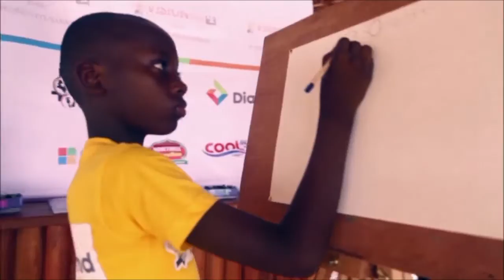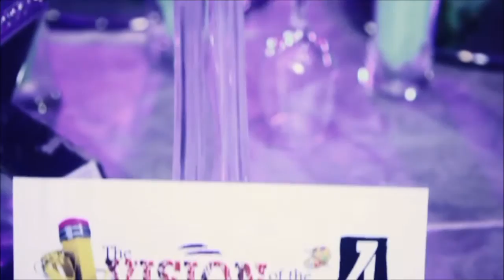VOTC 2015 Documentary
'The Vision of the Child' 2015 edition continues the innovation that was introduced in 2014, as an interactive test to stretch youthful imagination and skills across genres. Instead of the uni-disciplinary interpretation of the given theme, participants expressed their vision in two creative media: Painting and the Literary Arts – poetry, prose, fiction, or essay.  The journey began with the latter section - a poem, essay or short story of fixed length - on the chosen theme.  Those scaled through this stage was invited to Freedom Park, Lagos Nigeria provided with brush, paint and easel and  illustrated their literary presentation in the complementary medium of - Painting.

 As a further incentive, unlike 2014 where the prize was awarded on the aggregate of the two creative media, there were three prizes in all – one in Painting, another in its sister art, the literary, while the prime prize went to the combined product of the pupil's dexterity – Painting and Literature. Learning from the 2014 edition, we gave increased recognition to the fact that very few individuals are endowed with a duality or more of creative skills, and it seemed a pity not to recognise youthful talent that is not stretched beyond one.

The mission of the mini Artistic Decathlon – perhaps more accurately called 'Decathlon' - was to uncover and promote talent wherever it is lodged. In a few years – who knows, perhaps the very next edition! - VOTC will be able to thrill viewers and readers with an authentic Decathlon, comprising at least ten branches of the visual, performing arts and even environmental designs. At the moment, material resources restrict us to the present but expanding 'mini' editions, testing combinations among the disciplines. Within the present limitations however, the Festival envisages an even more intensive contest, with a creative repertory whose menu will change from edition to edition - but all that is in the future.

 Prizes was donated and presented - by Diamond Bank, Microsoft, Honeywell and Airtel!

The 2015 theme was “THE ROAD TO SAMBISA”.

Prof. Wole Soyinka
Festival Consultant
Lagos Black Heritage Festival